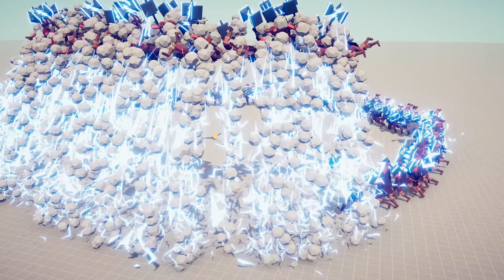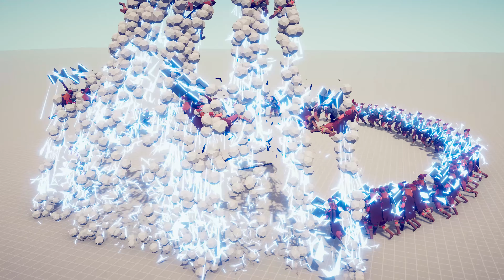100x THOR vs EVERY UNIT - Totally Accurate Battle Simulator TABS